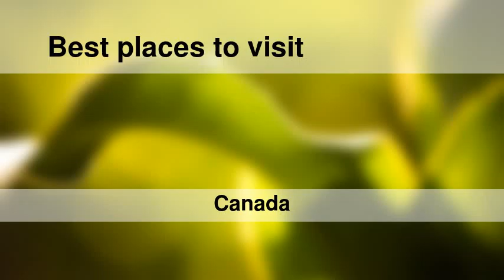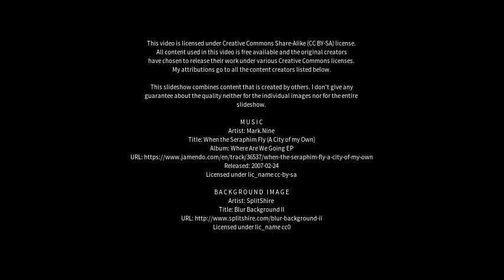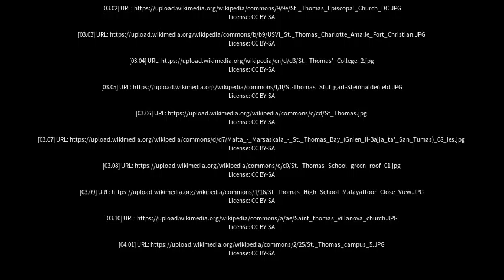Best places to visit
Best places to visit - St. Thomas (Canada) Best places to visit - Slideshows from all over the world - City trips, nature pictures, etc.